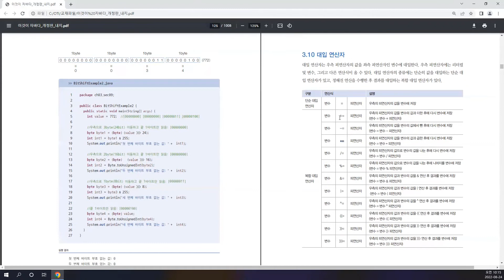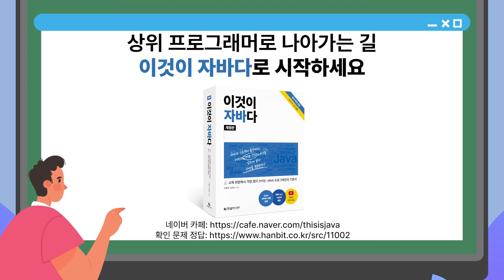[자바 기초 강의] 35강. 3.10 대입 연산자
Part 01. 자바 언어 기초
Chapter 03. 연산자
3.10 대입 연산자

✅어떤 내용을 다루고 있나요?
✔️본문
• NIO